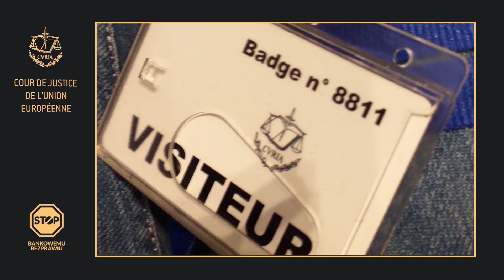Luksemburg, 2-4.10.2019, wyjazd do TSUE